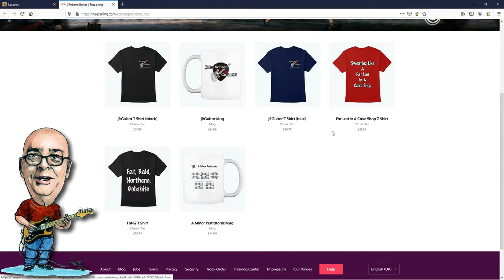A Song That Wouldn't Be Allowed In 2023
Today we look at a fantastic fun classicrock guitar solo from the 80s courtesy of Zodiac Mindwarp & The Love Reaction.